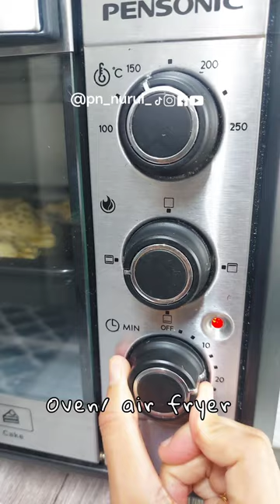Puff Sardin Simple